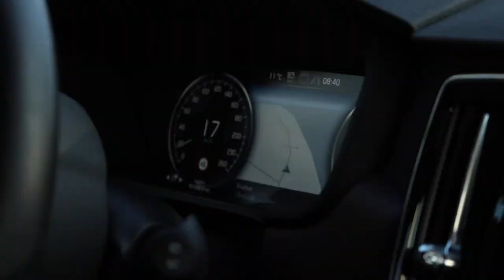Perchfishing | Catch and cook | Canon EOS R6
We spent a weekend fishing for perch.

Camera gear i used:
- Canon RF 24-105 f4-7.1
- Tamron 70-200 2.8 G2